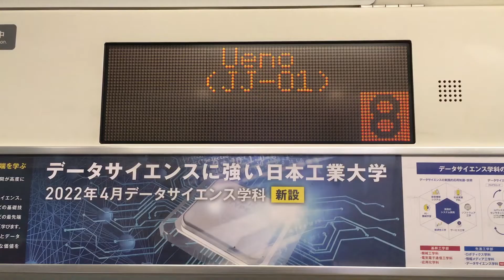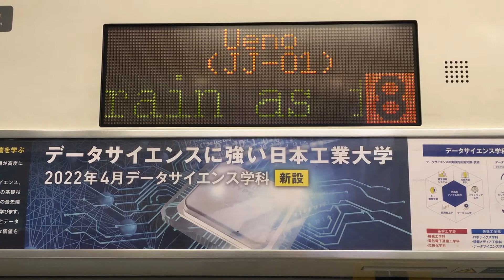【明日から廃止！】上野駅の折り返しドア閉めの様子～常磐線バージョンの巻～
さみしくなります。
2021年12月1日より、上野駅での待ち時間が無くなります。